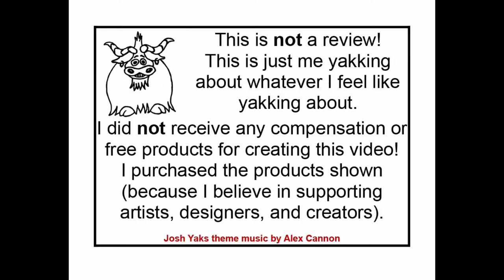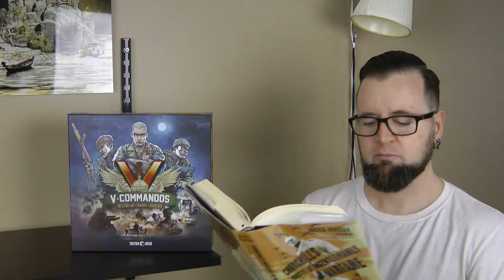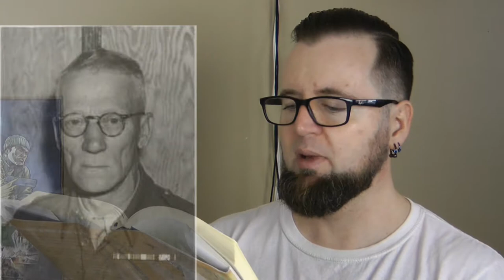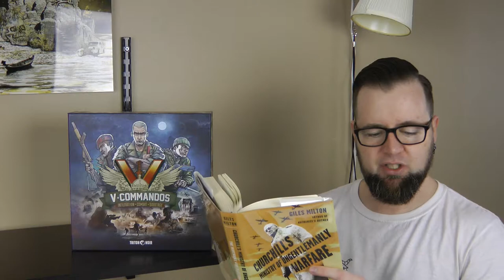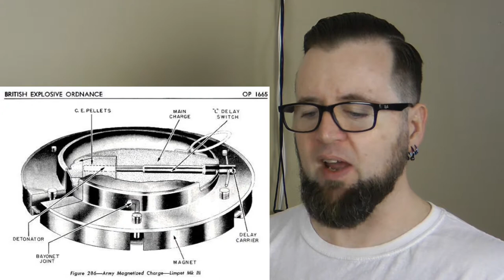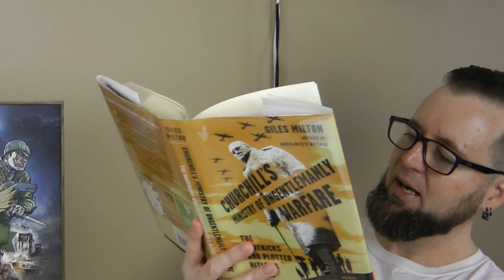Josh Yaks about commando warfare during WWII: "Churchill's Ministry of Ungentlemanly Warfare"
This book, by Giles Milton, is chock-full of wild stories about a group of very eccentric individuals who worked in secret to devise revolutionary guerrilla tactics, weapons, and equipment that helped to win the war against the Nazis.  Think James Bond + Mission Impossible, but in real life!